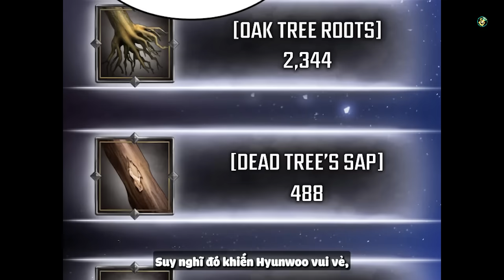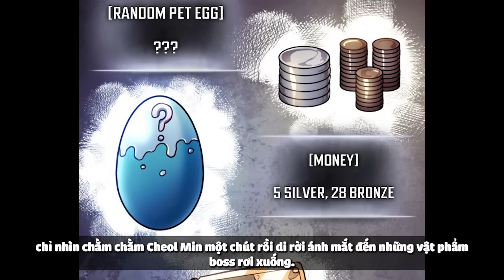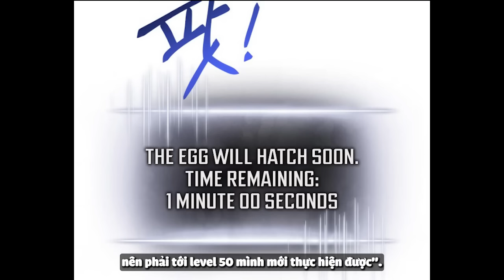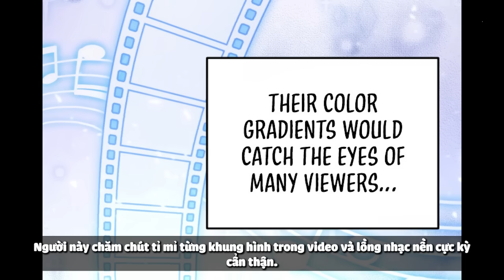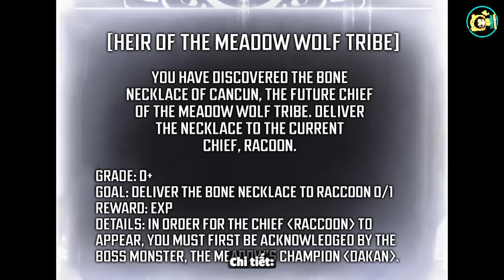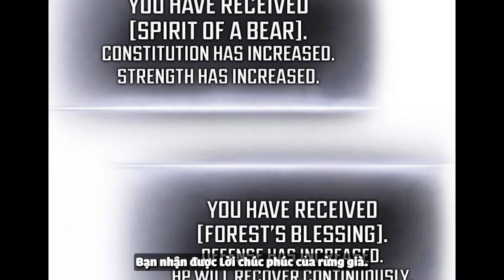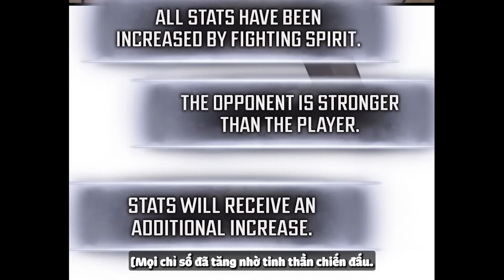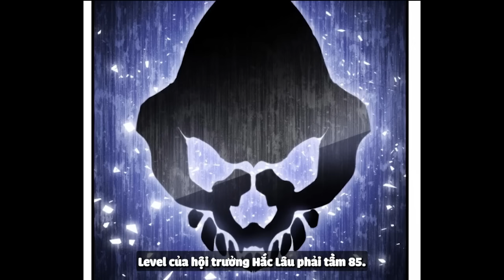Full Phần 1 | Level 1 Gạ Kèo Solo Xóa Acc, Vừa Tân Thủ Ta Đã Mạnh Vô Địch Cả Sever | Review Truyện